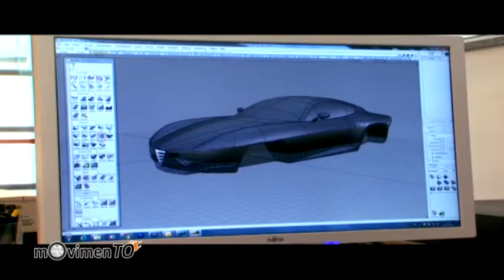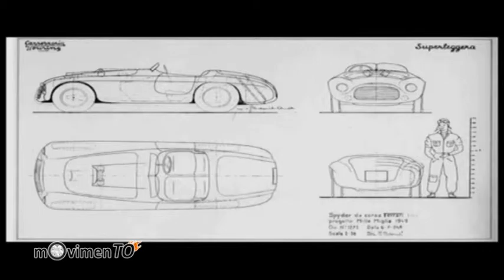Touring Superleggera, 90 anni di eleganza